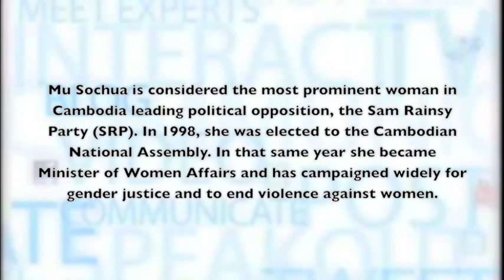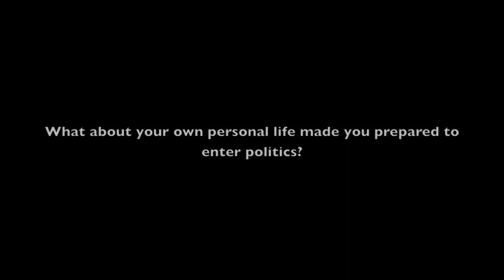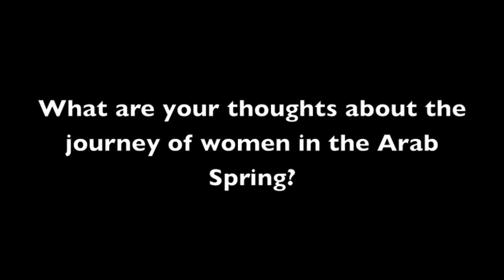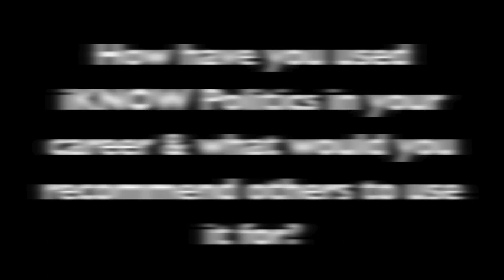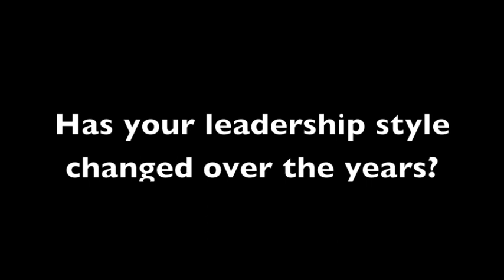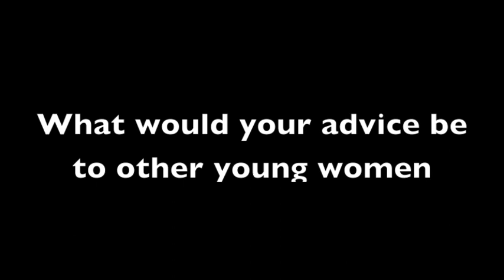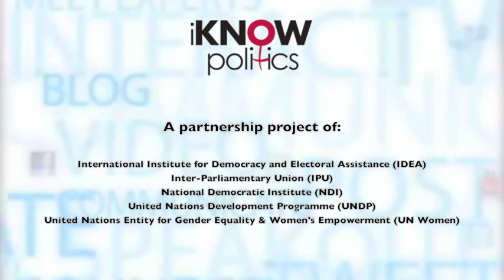Mu Sochua, member of Parliament, Cambodia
iKNOW Politics was in a conversation with Member of Parliament in Cambodia, Mu Sochua. Discover more about her personal journey in politics but also her message to women in the middle east. She has been a long user of iKNOW Politics online network and has a message to all those considering joining the network.